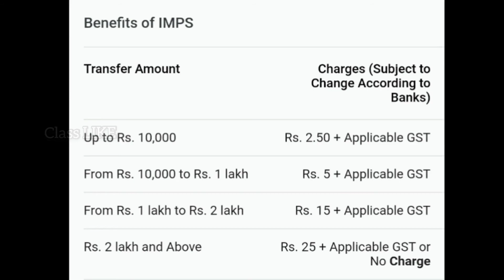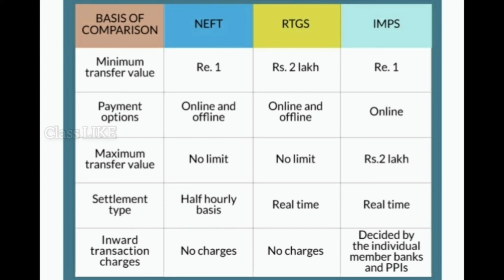What is NEFT , RTGS & IMPS??Transaction Time??Transaction Charges??Informational Video -1|Class LIKE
Telegram Link For Class LIKE